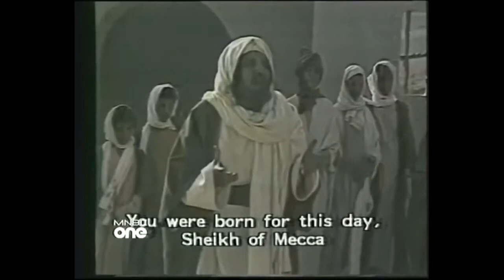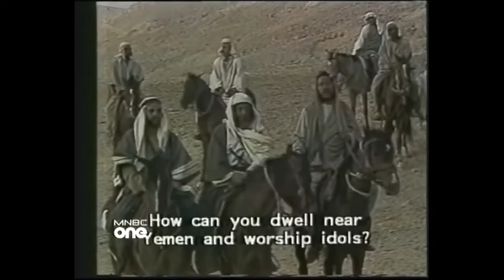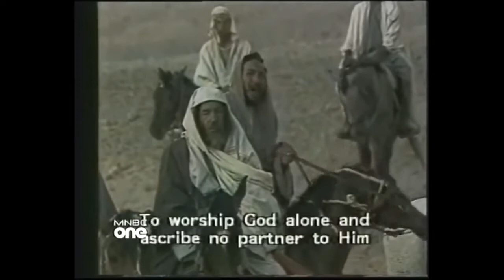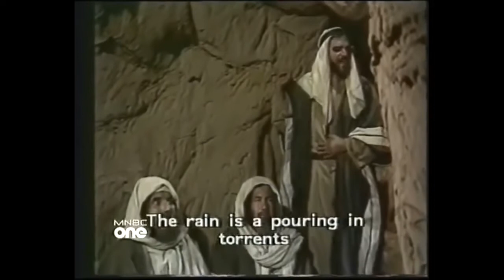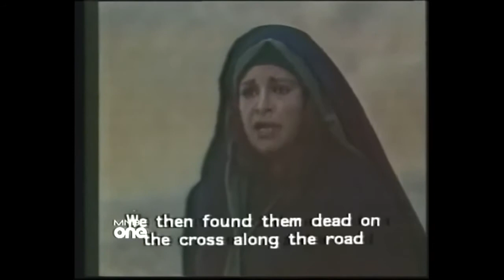Story of Moosa (AS) / Moses / Part 1